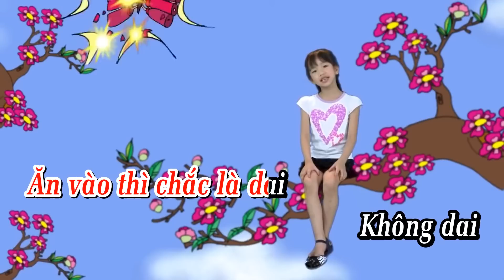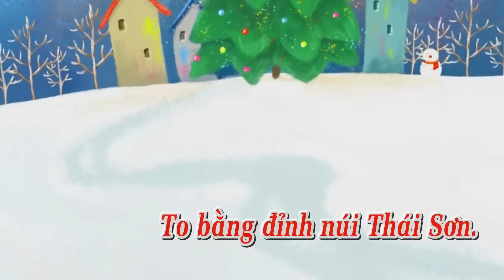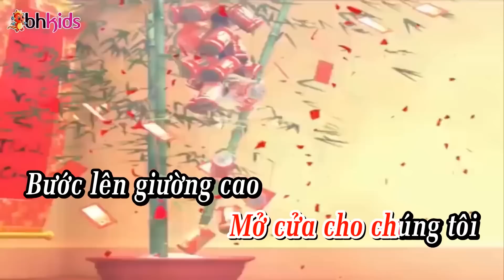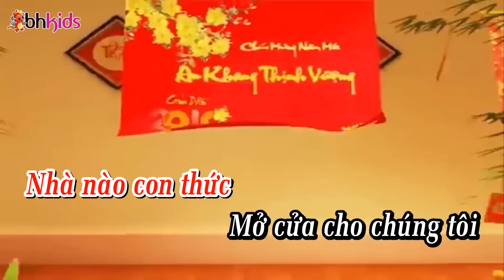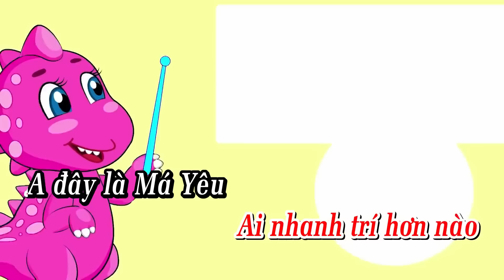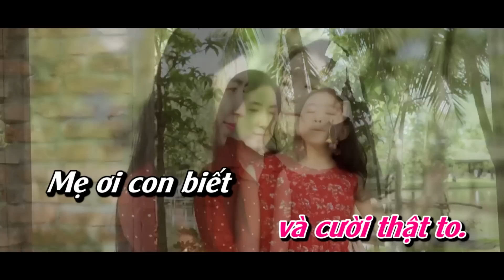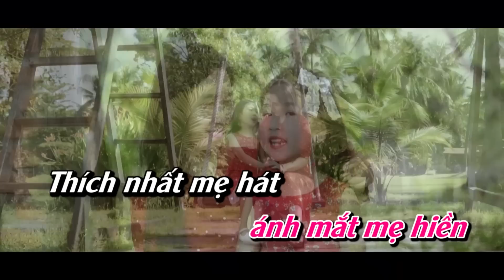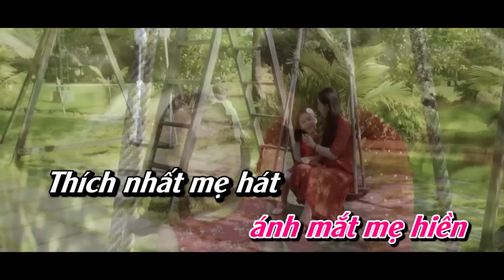Quả Gì Mà Chua Chua Thế - Nhạc Thiếu Nhi Có Lời Bé Thích Nhất - Karaoke Nhạc Thiếu Nhi